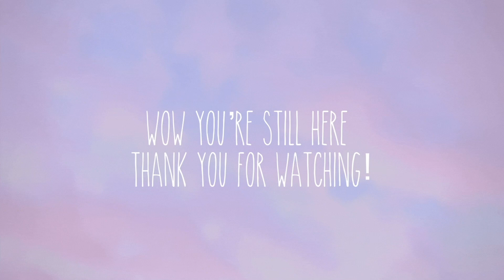PhD Vlog: It's Hard To Tie Up Loose Ends (thesis deadline approaching!!)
Hello friends! I'm really struggling this week. My thesis got torn apart by my supervisory committee and I basically had to rewrite an entire chapter. I'm not sleeping very well because ANXIETY. There's a lot going on at work at my new company. AND the manuscript I submitted a bazillion years ago got sent back with MAJOR revisions. Present Anne is laughing super duper hard at Past Anne for not seeing all the loose ends that need to be tied up before the PhD is officially done. SOS.

P.S. who else thought I was done with UBC PhD vlogs?

My name is Anne 😊 I'm a FINAL year PhD student at UBC in Pharmaceutical Sciences. I do research in the field of drug delivery and nanomedicine. I enjoy making grad school vlogs/weekly vlogs to document my journey and share the ups and downs in grad school. I also like to make phd student advice/tips videos related to grad school! Thanks for stopping by ^^